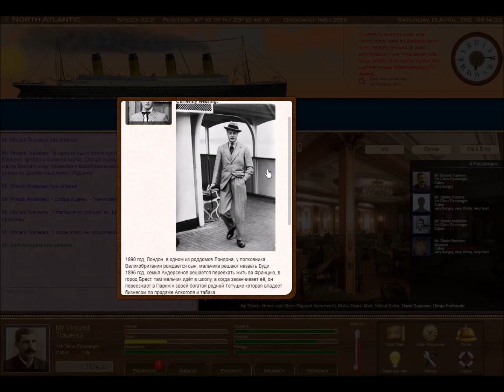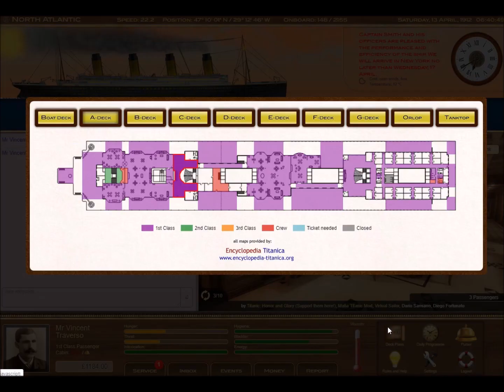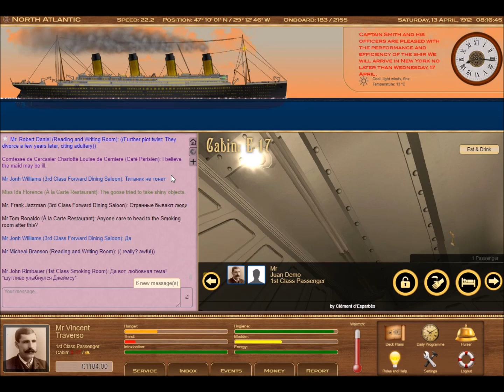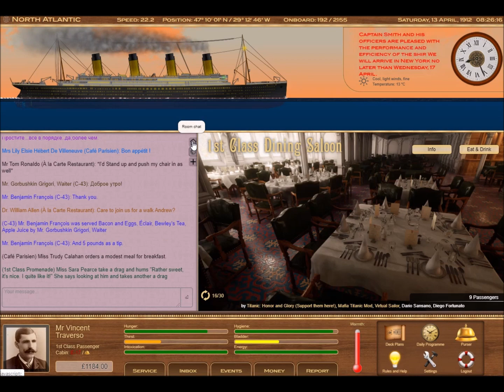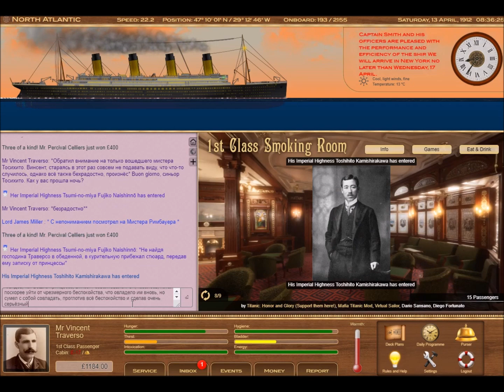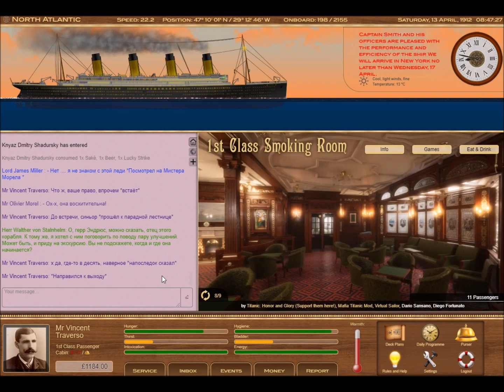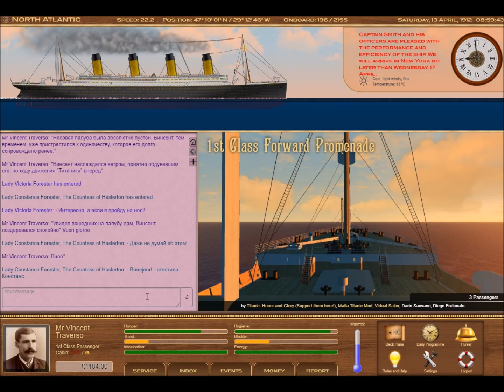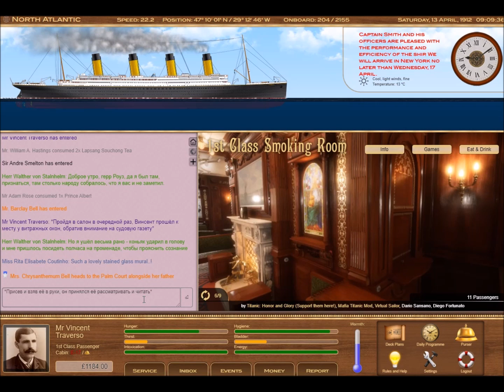Titanic Voyage RPG (2020): Episode 26 - Getting Adjusted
The morning was pretty much lone for Vincent. That brought him to a feeling that he is already getting adjusted to the atmosphere of loneliness with which he was living for the past months. He really needed to talk to princess Fujiko about their relationship.